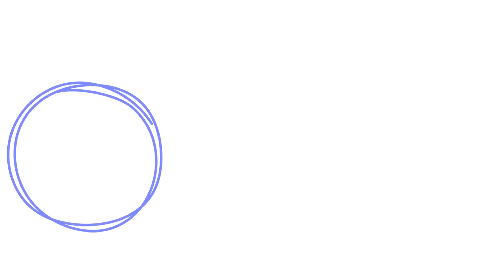$350,000 Nissan GTR Tuned To 1,047HP | Nürburgring Nordschleife LAP RECORD